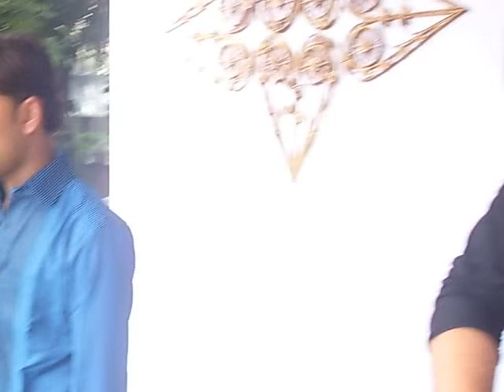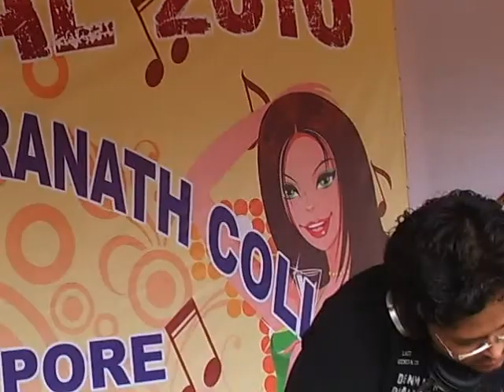surendranath social.mp4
surendranath social 2010